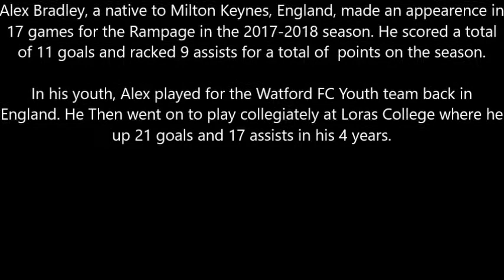Alex Bradley 2017-2018 MASL Rookie Season Highlight Video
I apologize, I couldn't get all the video because of quality purpose and was't able to have access to them.